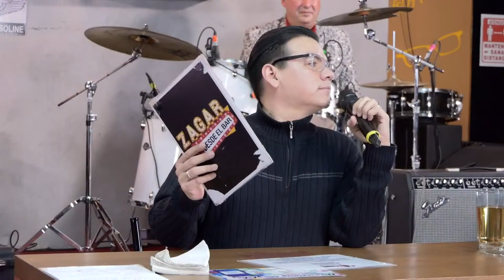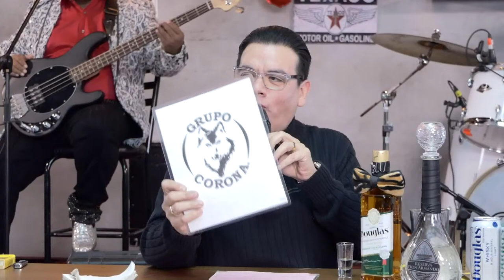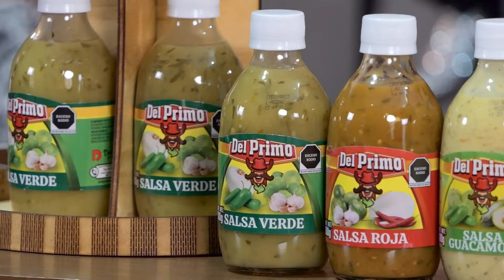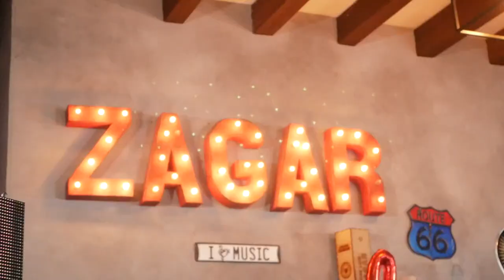Zagar desde el Bar - Los Humildes Hnos Ayala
Hoy en ZagarDesdeElBar nos acompañan Los Humildes Hnos Ayala.